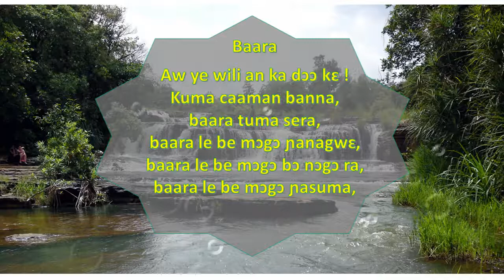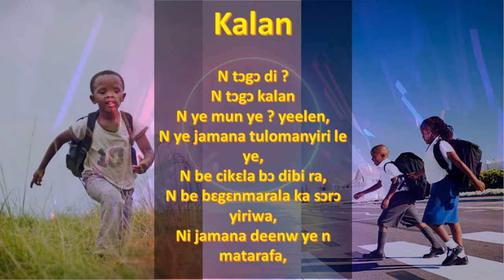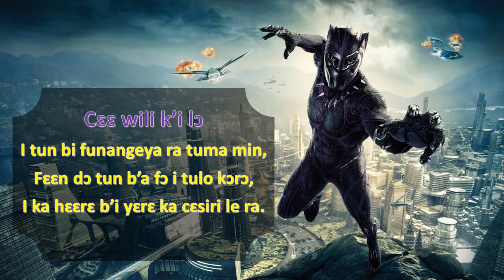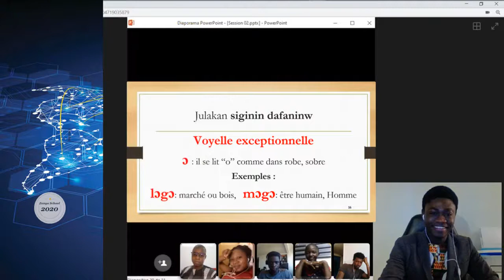Poèmes Mandingues de Motivations (Bambara, Dioula, Malinké ) | Poèmes Zanga School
D#CultureZangaSchool

Ou parlez-vous déjà assez bien une langue africaine et vous voulez apprendre à la lire et à l'ecrire correctement ?

★彡 Soutenez notre initiative avec ▓░500 FCFA ▓░ 1 Euro ▓░ 1 Dollar ▓░ pour que nous puissions recruter beaucoup plus d'enseignants et de spécialistes de nos langues maternelles.彡★
𝗣𝗮𝗿 𝗢𝗿𝗮𝗻𝗴𝗲 𝗺𝗼𝗻𝗲𝘆 / 𝗦𝗮𝗻𝗸